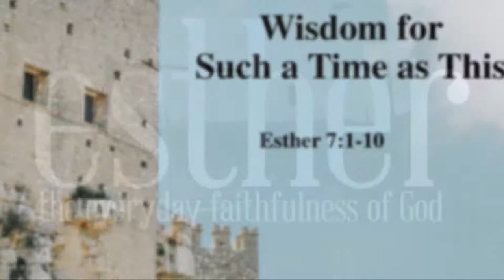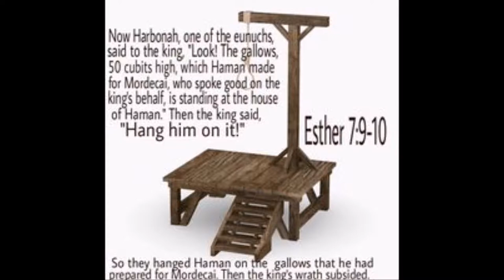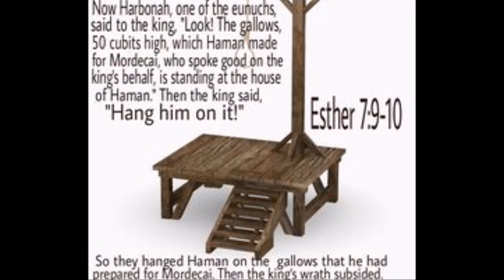மொர்தெகாய் Vs ஆமான் - வாழ்க்கை பாடங்கள் - Mordecai Vs Haman - Life Lessons - Dr. R. Jayakumar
Mordecai Vs Haman - Life Lessons - Dr. R. Jayakumar - மொர்தெகாய் Vs ஆமான் - வாழ்க்கை பாடங்கள் - டாக்டர் ஆர். ஜெயக்குமார் - Book of Esther